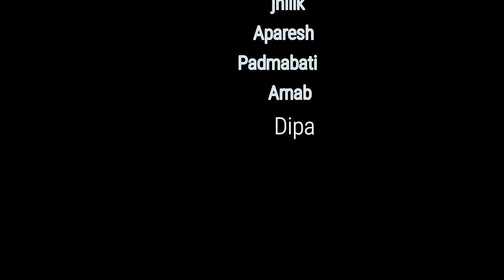Mask A Homemade short Flim || Lock down Daires || Entertainment Circle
Mask A home made Short Flim
A entertainment circle flim
Directed by Aniruddha Acharjee
Script written by Rahul
Asst director by siddhartha
Cast Aparesh, siddhartha, Padma, Jhilik , arnab, Dipa
এই ভিডিও টি আমরা সবাই বাড়িতে বসে বানিয়েছি।
শুধুমাত্র আপনাদের entertainment করার জন্য বানিয়েছি। খুব ভালো লাগে আমাদের আপনাদের কে entertainment করতে পেরে।
ভালো লাগলে pls share করবেন। like করবেন।